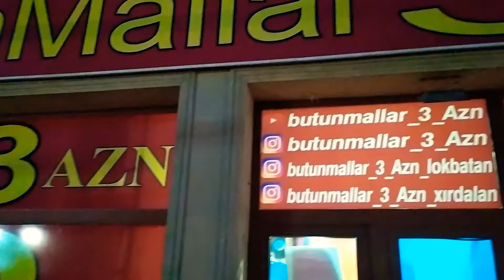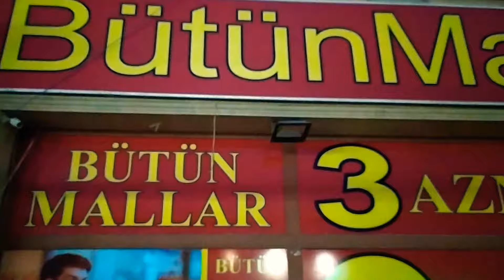XİRDALAN FİLYALIMIZ 16 SENTYABRDAN FƏALİYYƏT GÖSDERECEK TƏLƏSİN Kİ ƏLDƏ EDESİZ 3 AZN ☎️050-771-93-55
SALAM EZİZ MÜŞDERİLER BİZDE BÜTÜNMAL_3_AZEN-DİR.☎️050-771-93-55 MƏLUMAT ÜÇÜN 👈ÜNVAN SEDEREK.TİCARET.MERKEZİ.
SIRA-5
KORPUS-2
MAĞAZA-20
TOPDAN 100-EDED ALANA ENDİRİM VE AZERBAYCANİN BÜTÜN. BÖLGELERİNE ÇATDIRILMA OLUR.🚛YouTube.KANALİMZA. ABONE.OLUN.YENİ.GELEN.MALLAR.ÖNCE.ORDA.PAYLAŞİLİR👉 Butunmallar_3_azn👈 YAZARAQ.AXDARB.TAPA. BİLERSİZ .ELECEDE İNSDAGRAMDA👉 Butunmallar_3_azn 👈YAZB SEYFEMİZİ İZLIYE BILERSIZ DRECT- YAZIN MƏLUMAT VEREK